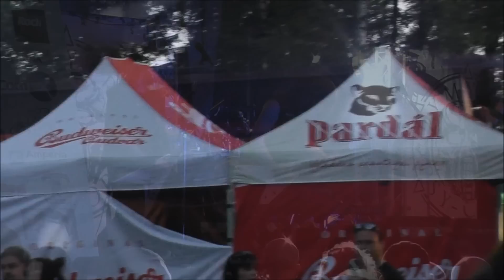DYMYTRY Kamenité Open Fest ( sestřih)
Natočeno na...Kamenité Open Fest, Vyšní Lhoty, 6.6.2015
DymytryrodinaOfficial